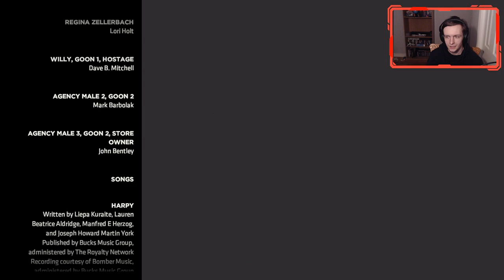Batman: Enemy Within #1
VODs are now only on Youtube due to Twitch's silly implication of their DCMA system. Come over and watch live if you enjoy!